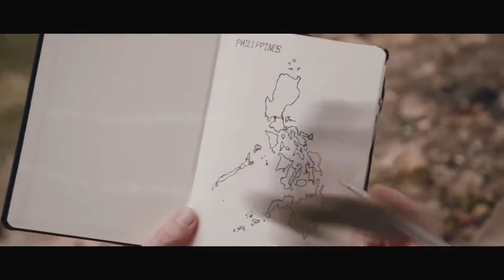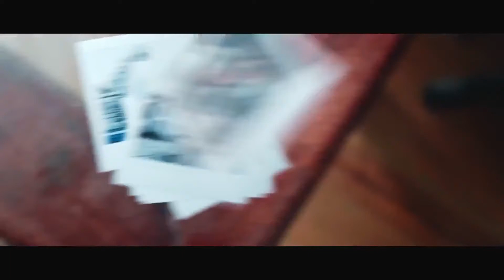Chill Adventure\\ Epic Music film (No Copyright)